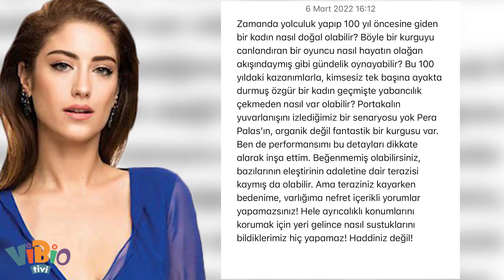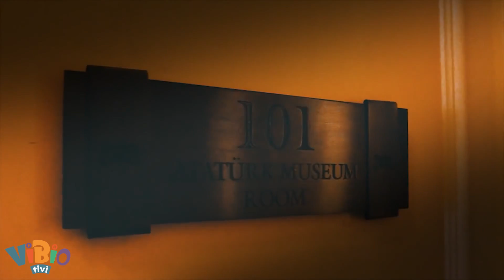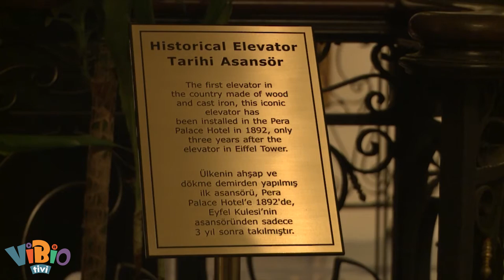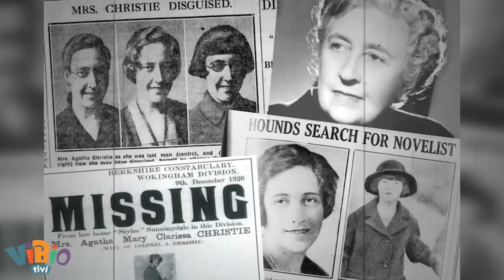Pera Palas Otel'in Gerçek Hikayesi Aslında Ne?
Pera palas dizisi yayınlanınca ahmet hakan, nefret edecek başka şey kalmamış gibi diziden ve
Hazal Kaya oyunculuğundan nefretini açıklayıverdi:
“ Hiç bitmeyen, bir yapmacıklık var oyunculuğunda” dedi;
“gözlerine ifade yüklemesini bilmiyor” dedi.
“Hep şımarık kız çocuğu gibi “dedi.
Hani bilmeyen eski bir husumeti var sanır. . Aslında Hakan görüş değiştirmekteki cömertliğiyle
de tanınır. İleride bir gün Hazal kaya oyunculuğuna hayranlığını ifade edebilirdi. Ancak Hazal
hiç de sabırlı biri değil. Hemen cevap verdi. Oyunculuğundaki incelikleri anlatıp, herkesi ikna
etmeye çalıştı:
“Zaman tünelinde 100 yıl geriye giden bir kız tabi aptallaşır “ dedi. Ahmet Hakan’ı vasat olmakla
suçladı.

Oyuncu arkadaşlarından da destek geldi. Tuba Büyüküstün, Ahmet Hakan’ın yazılarını neden
okumadığını açıkladı. Okumadığı yazıları değerlendirmek Tuba’ya özgü bir ustalık.
Tartışmaya Cem Yılmaz’da dahil oldu. Son sıralarda çokça eleştirildiği güldürememe
konusunda yeni bir örnek sergiledi. Bir törende Ödül verirken “en iyi kadın oyuncu ödülünü
Ahmet hakana veriyorum” diye espri yaptı.
kavgaya tutuştu. Bu arada iki oyuncu dizi tanıtımlarında kendilerine yer verilmediği için şirkete
ihtar çekti.
Bize gelince, yayıncı şirkete tek tavsiyemiz var:
Böyle bilim kurgusal işleri başka yerlere bırakın. Bize “Bir başkadır’la, Kulüp’le gelin arkadaş
Neyse biz bugün diziyi değil diziye ilham veren Pera Palas’ı anlatacağız. Çünkü onun bir diziden
çok daha büyük bir hikayesi var.
Abidin Dino’nun deyimiyle O “Düş gören otel” .
127 yıllık tarihinde inanılmaz olaylara şahitlik yaptı.
Mesela Otele prens olarak girip kral olarak çıkan var.
Arabası bir göl kenarında ağaca çarpmış olarak bulunup kaybolan Agatha Christie; gerçekte
Pera Palas 411 numaralı odasında mıydı?
Medyum nasıl oldu gizemi çözecek anahtarın bulunduğu yeri gösterebildi?
Otelden kovulduktan sonra dönüp oteli satın alan sarhoş serseri kim?
İstanbul’u işgal etmiş İngilizlerle, Kurtuluş savaşını planlayan Mustafa Kemal’in yollarının
kesiştiği bu otelde neler yaşanmıştı…?
Mustafa Kemal, İşgalci İngiliz subaylara nasıl racon kesmişti ,?
101 numaralı odada bulunan seccadenin üstündeki sır ne ?
Hadi BAŞLAYALIM…